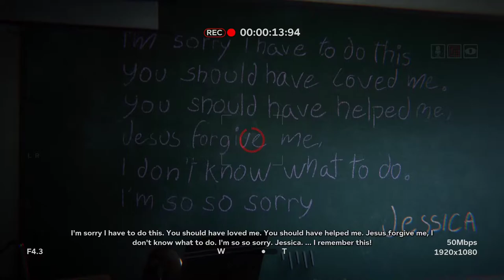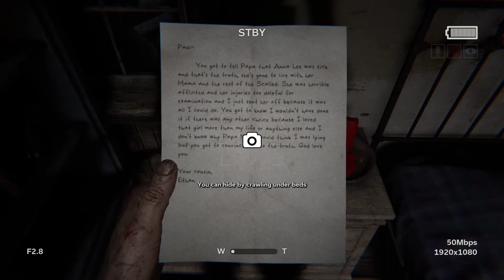Outlast 2 Silent Gameplay No Commentary Part 3